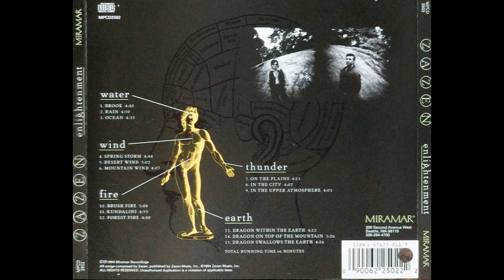Zazen — Mountain Wind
Zazen – Enlightenment
Country: US
Released: 1994
Genre: Electronic, Rock
Style: Downtempo, Prog Rock
Water
1  Brook 4:41
2  Rain 4:50
3  Ocean 4:32
Wind
4  Spring Storm 4:43
5  Desert Wind 5:02
6  Mountain Wind 4:06
Thunder
7  Brush Fire 4:12
8  Kundalini 4:03
9  Forest Fire 4:04
Fire
10  On The Plains 5:09
11  In The City 4:53
12  In The Upper Atmosphere 4:00
Earth
13  Dragon Within The Earth 4:12
14  Dragon On Top Of The Mountain 3:26
15  Dragon Swallows The Earth 4:16